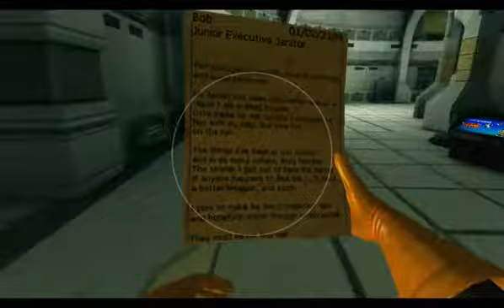Lets play Viscera Clean Up Detail: Evil Science Co-Op Part 4 Final!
The final episode of lets play Viscera Cleanup Detail's Evil Science level, featuring Toasted Hoagie and Eastside Steve (of Eastside Show SCP).

Intro resources made with Renderforest.com